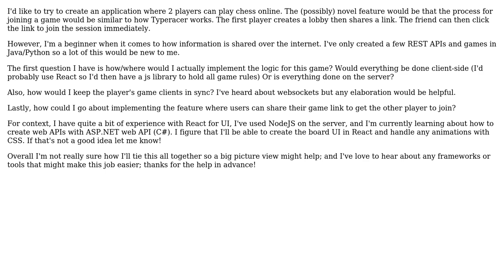Software Engineering: Architecture of Online Chess (2-player web-based board game)?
With thanks & praise to God, and with thanks to the many people who have made this project possible! | Content (except music & images) licensed under CC BY-SA | Music | Images & others | With thanks to user candied_orange user Brad Stevanus and the Stack Exchange Network Trademarks are property of their respective owners. You are responsible for your own actions.